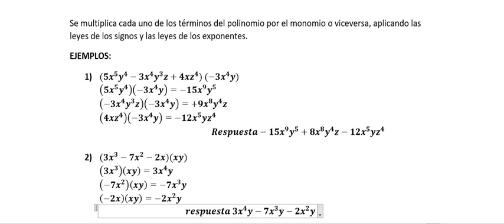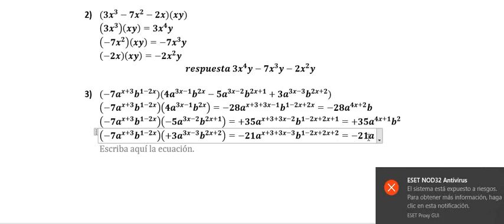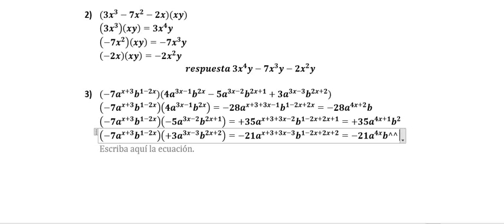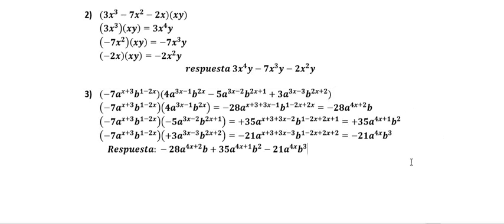Multiplicacion Algebracia Polinomio por Monomio parte 2 Matematica Primero Basico Miss Yoselin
explicacion de polinomio con monomio